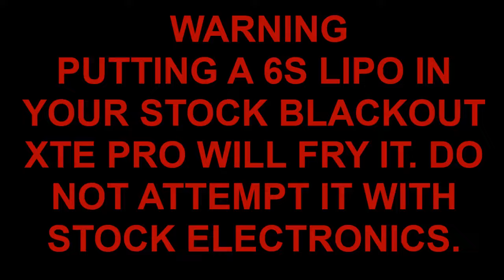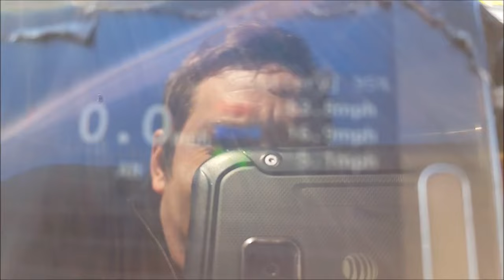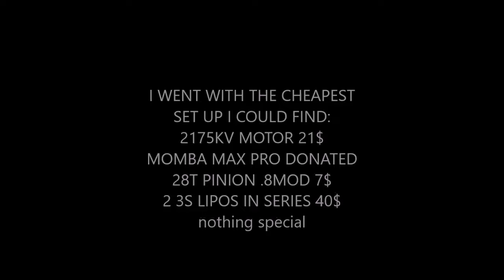6s lipo in Blackout xte pro mod Clocked Speed run